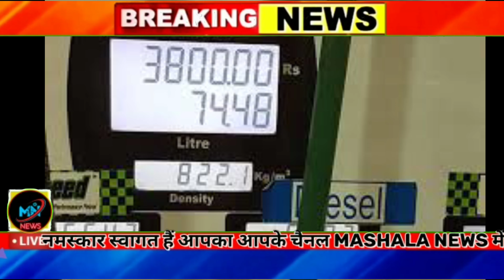मोदी सरकार का ऐलान हर ई श्रम कार्ड वालों को मिलेगा जनवरी 2022 में 100000₹ नगद, वीडियो में मिलेगी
ई श्रम कार्ड से मिलेंगे हर महीने लाखों || जानिए कैसे उठा सकते हैं इस अवसर का फायदा || पूरी जानकारी